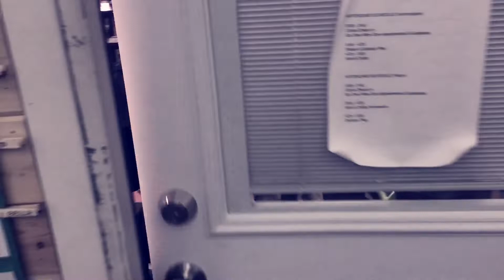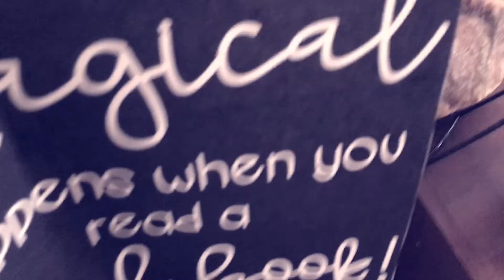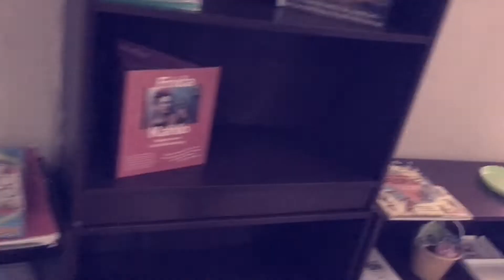Attack of the Peartree Zombies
Check out the first spooky movie ever made by the Falcon crew from Peartree Community School for TPC’s 2021 Halloween series 👀🧟🧟‍♂️!